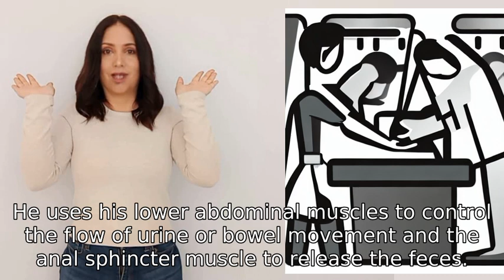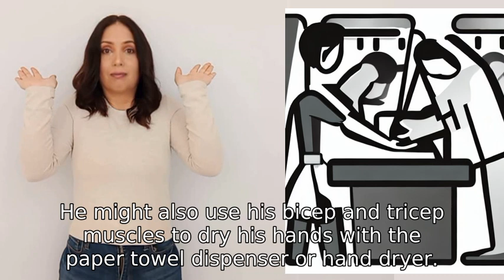Describe in detail of all the muscle used when a man use a public toilet Starting from walking into